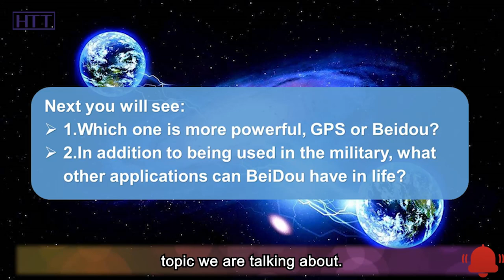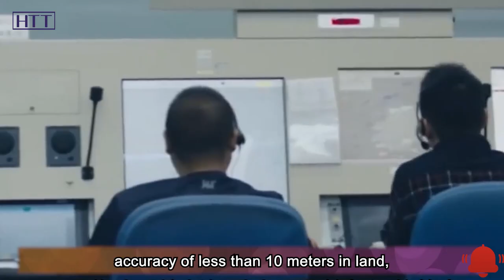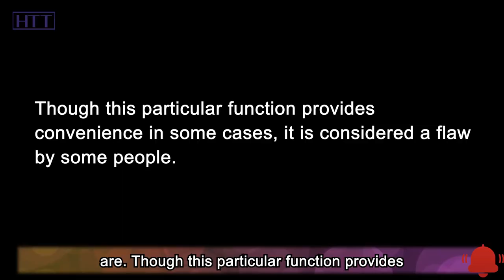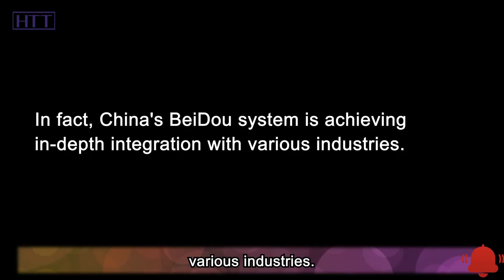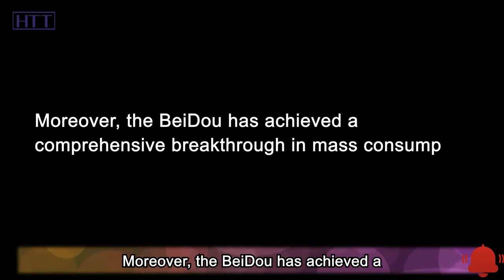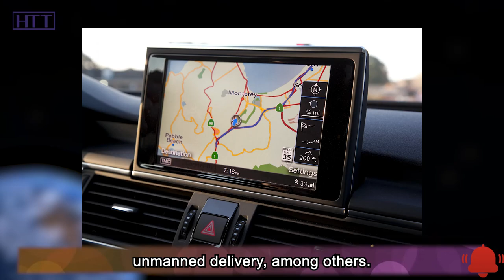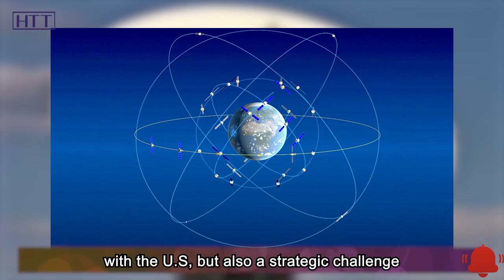How China became a space power all of a sudden?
As we all know, the GPS navigation system in the United States has been commercialized very early, and has achieved quite good results through out the world. Therefore, for a long time in the past, the US GPS navigation system has been a well-deserved industry leader in the field of global navigation systems.

So, how big is the gap between Beidou and GPS today? In addition to being used in the military, Beidou system, as 'the biggest' aerospace program that China has ever undertaken, what other applications can it have in life?

Hi. Welcome to Hot Topics Time. OK, let's continue the topic we are talking about.